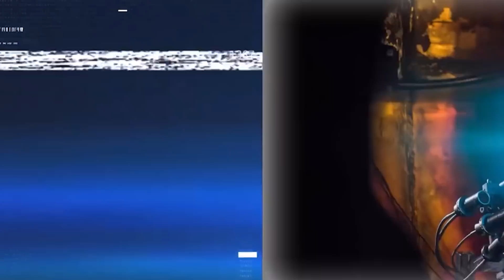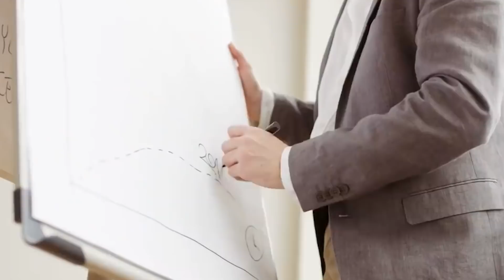intro.mov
GAMEOVER!! SpaceX NEW Portable Nuclear Reactor will Change Everything!
SpaceX has built some insane machines over the years, but apparently, for some of the engineers at SpaceX, revolutionizing space isn’t enough. They have broken away and formed a new startup, Radiant. They promise to revolutionize portable, sustainable energy with revolutionary space-grade micro nuclear reactors. Is this an empty promise? Or a groundbreaking revolution

The technology designed for future Mars colonies is 'making nuclear power portable' on Earth. Nuclear power is going portable in the form of relatively lightweight, cost-effective microreactors. A team of former SpaceX engineers is developing the "world's first portable, zero-emissions power source" that can bring power to remote areas and also allows for quick installation of new units in populated areas, a press statement revealed.

As covered by foreign media New Atlas, Radiant is formed by a group of former SpaceX employees, who were previously responsible for the relevant studies on the SpaceX Mars Program. These employees believed that small nuclear reactors possess the largest development potential among previous studies, which brought to their decision in establishing Radiant, where they would research and develop small nuclear reactors that can be swiftly deployed and facilitate portability, with applications planned in remote areas, disaster areas, or basements.

Radiant claims that the particular portable nuclear reactor accentuates the utilization of “advanced nuclear fuel”. In contrast to traditional nuclear fuel, the fuel of Radiant is able to withstand a higher temperature that resists melting. The addition of a helium coolant also reduces the risks of corrosion, ebullition, and pollution by a greater margin compared to that of ordinary water coolants.

As explained by Radiant, the portable nuclear reactor offers more than 1MW (megawatt) of power that is enough in fulfilling 8 years of electricity consumption for 1,000 households. Of course, military bases are also one of the application markets, where a single nuclear reactor would provide 4-8 years of power for remote bases.

This nuclear reactor also comes with its exclusive transportation vessel that allows transportation to various locations through different methods, which satisfies the demand for power in remote areas. A remote monitoring and maintenance function is also available for the reactor that will lower the risks of damages. The nuclear reactor of Radiant is still at the prototype testing phase, and the so-called safeness claimed by the startup remains to be seen after the final experiment.

Governments all over the world are looking at energy security as a priority to power their industries, businesses, homes, and offices. But there are finite sources of energy and the technology to harness renewable energy is still decades away from wider adoption. Radiant is trying to address this challenge by developing a portable nuclear microreactor.

Last year, the team secured $1.2 million in funding from angel investors for their startup Radiant to help develop its portable nuclear microreactors, which are aimed at both commercial and military applications.

The company also announced that it has just received two provisional patents for its groundbreaking advances in portable nuclear reactors. One of these technological advances decreases the cost and time needed for refueling the reactor, and the other enables greater efficiency in heat transport from the reactor core.

Radiant has signed a contract with Battelle Energy Alliance to test its portable microreactor technology at its Idaho National Laboratory (INL).